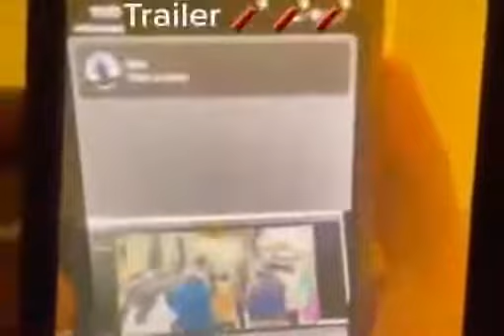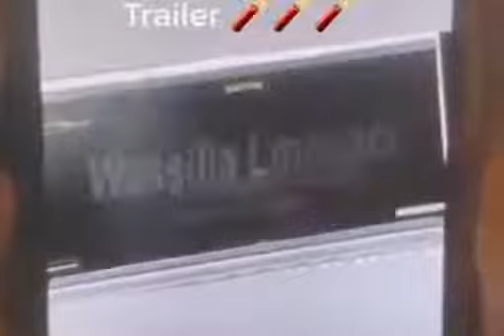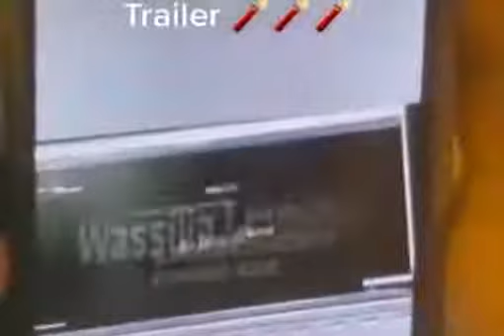Spider-Man no way home leaked trailer.